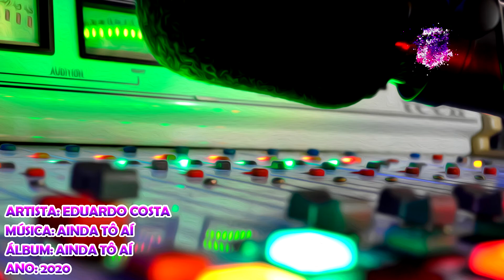Eduardo Costa - Ainda Tô Aí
Artista: Eduardo Costa
Álbum: Ainda Tô Aí
Ano: 2020